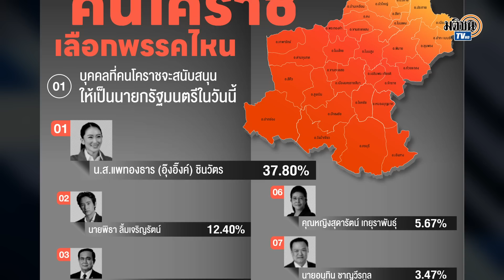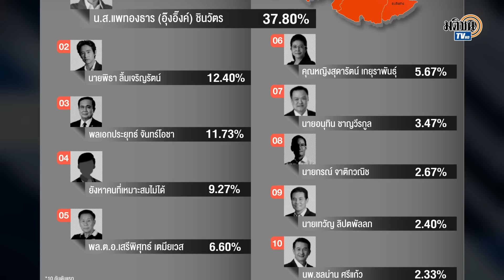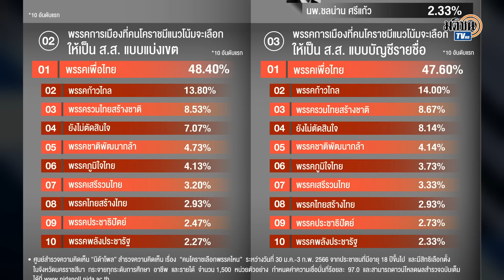ชาวโคราช หนุน อุ๊งอิ๊ง เป็นนายกฯ ทิ้งห่าง พิธา-ลุงตู่ เลือกเพื่อไทยทั้งคนทั้งพรรค : Matichon TV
ศูนย์สำรวจความคิดเห็น “นิด้าโพล” สถาบันบัณฑิตพัฒนบริหารศาสตร์ หรือ นิด้า เปิดเผยผลสำรวจของประชาชน เรื่อง “คนโคราชเลือกพรรคไหน” ทำการสำรวจระหว่างวันที่ 30 มกราคม - 3 กุมภาพันธ์ 2566 จากประชาชนที่มีอายุ 18 ปีขึ้นไป และมีสิทธิเลือกตั้งในจังหวัดนครราชสีมา จากการสำรวจเมื่อถามถึงบุคคลที่คนโคราชจะสนับสนุนให้เป็นนายกรัฐมนตรีในวันนี้ พบว่า อันดับ 1 ร้อยละ 37.80 ระบุว่าเป็น น.ส.แพทองธาร อุ๊งอิ๊ง ชินวัตร พรรคเพื่อไทย อันดับ 2 ร้อยละ 12.40 ระบุว่าเป็น นายพิธา ลิ้มเจริญรัตน์ พรรคก้าวไกล อันดับ 3 ร้อยละ 11.73 ระบุว่าเป็น พลเอกประยุทธ์ จันทร์โอชา พรรครวมไทยสร้างชาติ